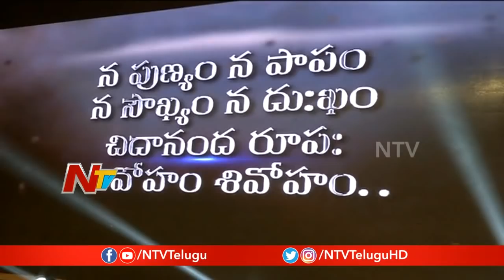Live Updates from NTR Kathanayakudu Trailer Launch Event | NTV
Live Updates from NTR Kathanayakudu Trailer Launch Event .NTRBiopic / NTR Kathanayakudu Telugu movie ft. Balakrishna, Nithya Menen, Sumanth, Rana Daggubati, Vidya Balan, Hansika, Payal Rajput, Shalini Pandey in lead roles. Balakrishna NTR Biopic Movie Directed by Krish Jagarlamudi and Produced by Nandamuri Balakrishna under NBK Films. Music Composed by MM Keeravani.
Balakrishna to act as NTR, Nithya Menen to act as Mahanati Savitri, Sumanth to act as ANR, Rana Daggubati to act as Chandrababu Naidu